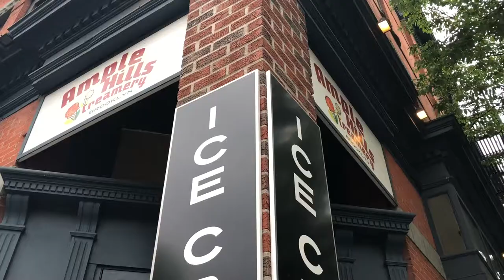Artists Eat Ice Cream - Nayland Blake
Artists Eat Ice Cream is an ongoing video series that is conducted by a rotating Memory Foam member in conversation with an artist over ice cream. Built out of an idea of establishing and expanding an artistic community, Memory Foam sought out artists to interview, not only for their prolific art careers but for the many hats they wear in leading a creative life.

This is an opportunity to bond with an artist over a treat, for many associated with delight, and in doing so creating shared space to have playful and intimate dialogue about one’s life and practice. All the interviews were conducted in public spaces, ice cream shops and parks, to help create a sense of openness and accessibility when thinking about where these ideas and exchanges can live.

The videos each have their own focus but all share insights on artistic motivations and bits of wisdom in the process.